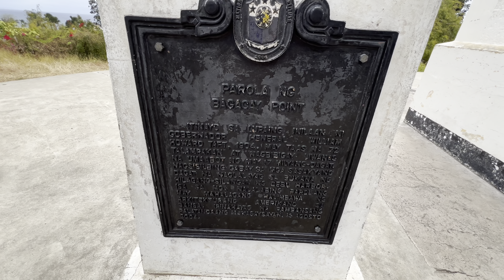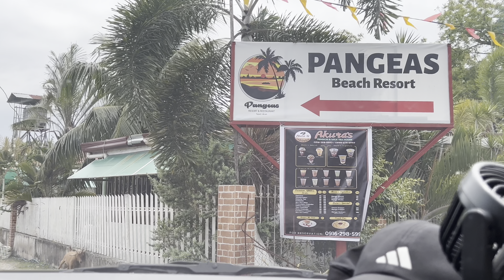Roadtrip to Bagacay Lighthouse Cebu